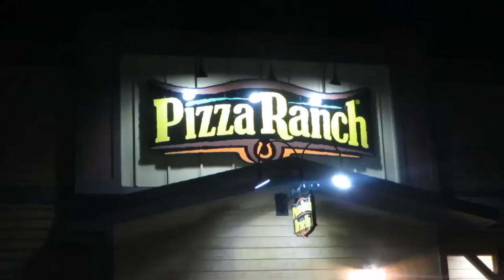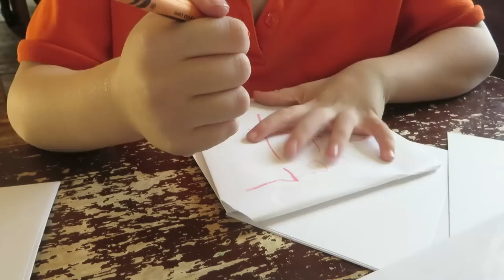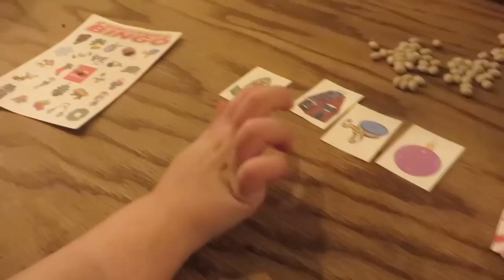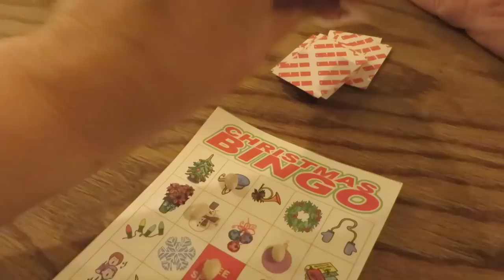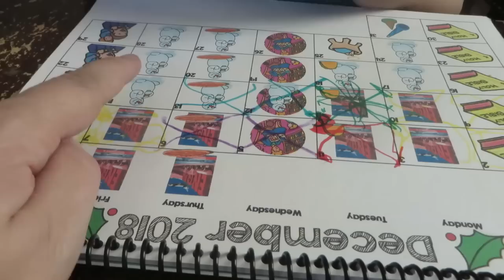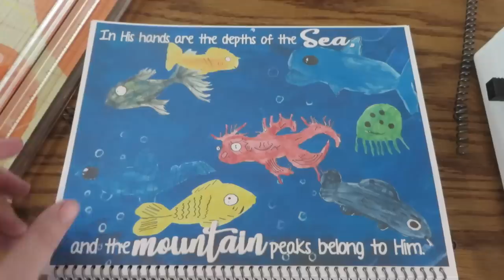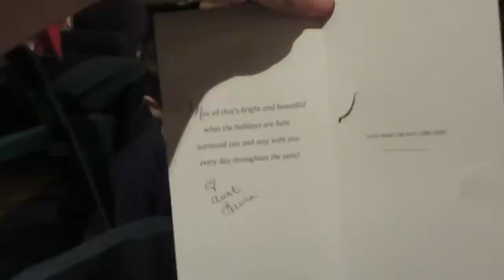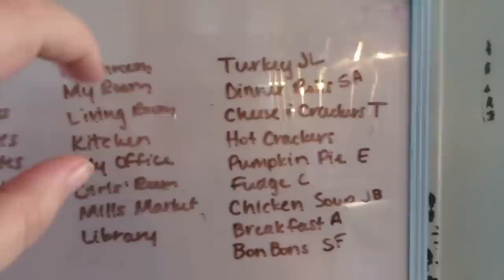Lighting Up the Christmas Season ║ Large Family Vlog │ Christmas 2018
Mills Family
USA

Fern Blakeman
921 Mountain Meadow Dr,

Our family's birthdays:
Thomas - Jan. 5
Sophia - Jan. 19
Eden - Feb. 24
Hannah - May 2
Judah - May 26
Solomon - June 15
Andrea - June 22
Claudia - Aug. 4
Justus - Sep. 21
Tom - Oct. 25
Asher - Dec. 15